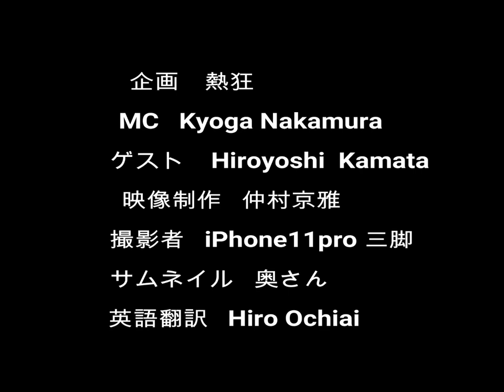【サッカーに夢中な男の対談】 ~熱狂~ part1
【自己紹介】
・Tampines Rovers FC🇸🇬⚽️
・英語力0→バイリンガルへ挑戦の日々✍
・海外サッカー inシンガポール 🇯🇵→🇸🇬

YouTubeを通して、笑顔をそしてシンガポールサッカーを豊かにして行ければと始めました。

対談相手の鎌田啓義のYouTubeです👇🏻